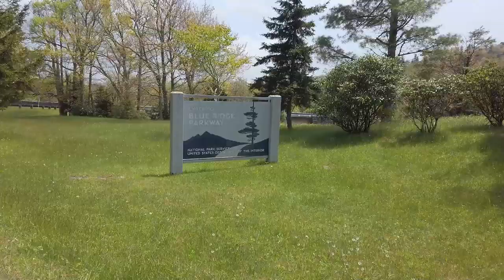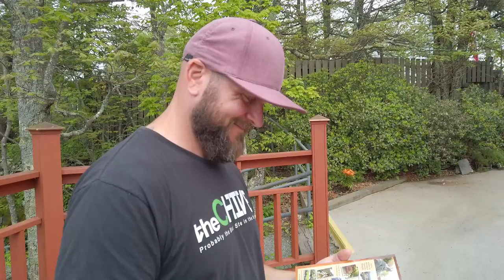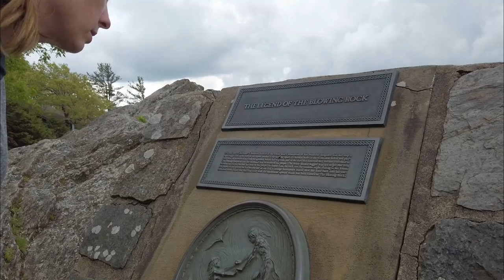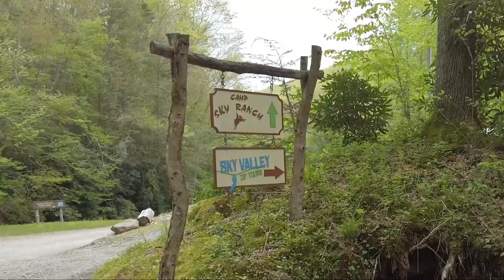BUCKET LIST Visit! (Part 2) | Blue Ridge Mtns, NC | RV Travel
Part two of our stay near Boone, NC in the gorgeous Blue Ridge Mountains. In this video we visit The Legend of Blowing Rock (story below), the famous Linn Cove Viaduct, walk to Linnvile Falls with the dogs, and soar through the trees in our first zipline excursion. We had a complete blast!

The Legend of Blowing Rock: It is said that a Chickasaw chieftan, fearful of a white man’s admiration for his lovely daughter, journeyed far from the plains to bring her to The Blowing Rock and the care of a squaw mother. One day the maiden, daydreaming on the craggy cliff, spied a Cherokee brave wandering in the wilderness far below and playfully shot an arrow in his direction. The flirtation worked because soon he appeared before her wigwam, courted her with songs of his land and they became lovers, wandering the pathless woodlands and along the crystal streams. One day a strange reddening of the sky brought the brave and the maiden to The Blowing Rock. To him it was a sign of trouble commanding his return to his tribe in the plains. With the maiden’s entreaties not to leave her, the brave, torn by conflict of duty and heart, leaped from The Rock into the wilderness far below. The grief-stricken maiden prayed daily to the Great Spirit until one evening with a reddening sky, a gust of wind blew her lover back onto The Rock and into her arms. From that day a perpetual wind has blown up onto The Rock from the valley below. For people of other days, at least, this was explanation enough for The Blowing Rock’s mysterious winds causing even the snow to fall upside down.